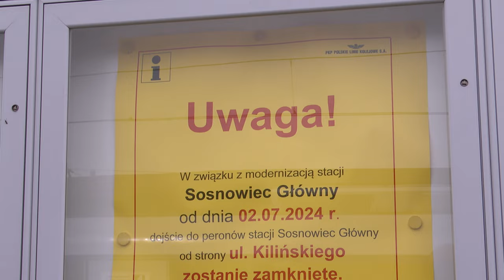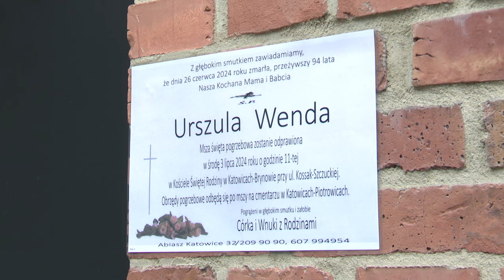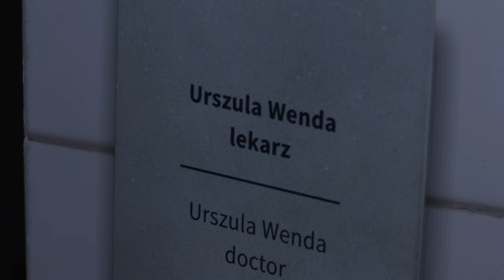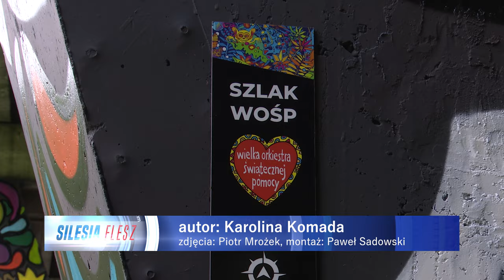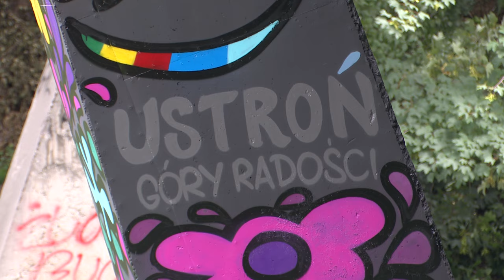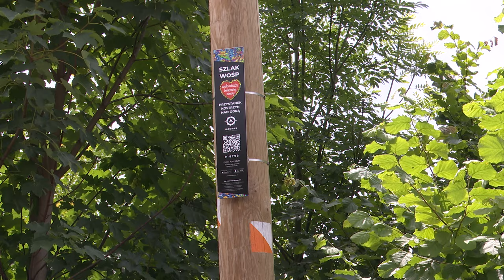TVS SILESIA FLESZ 03.07.2024